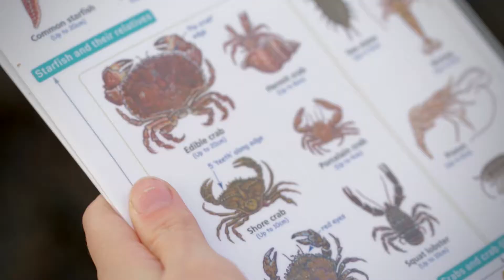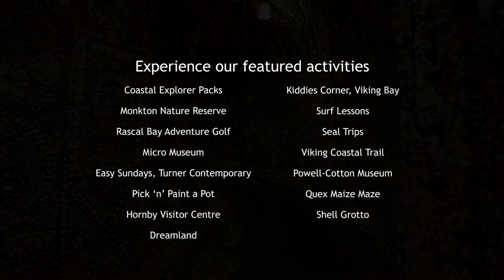Visit Thanet - Where families make memories